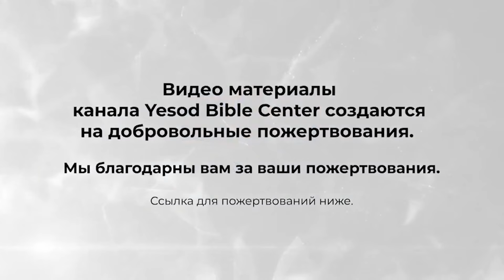Обличение Израиля | Борис Герман